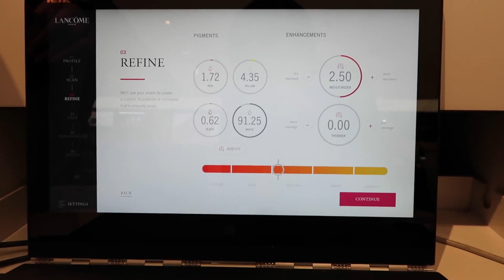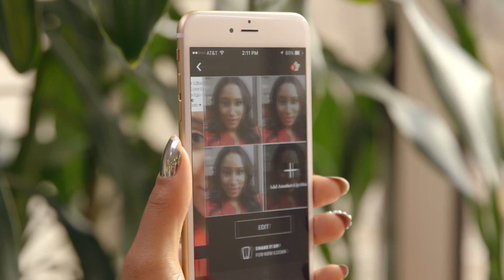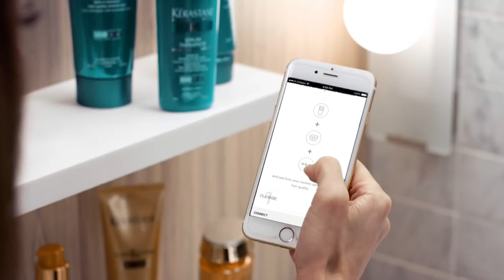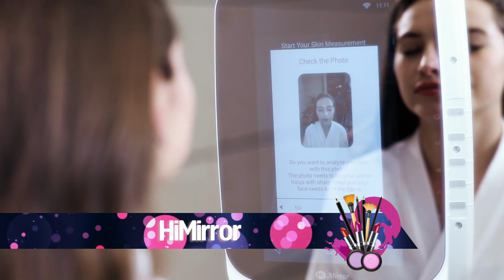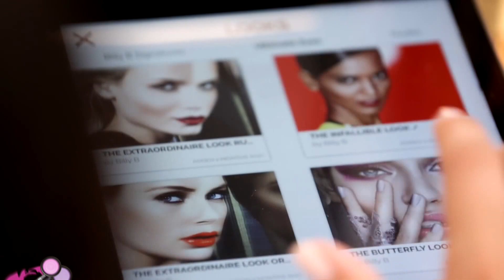Tecnología en la industria de la belleza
La industria de los cosméticos y los productos de belleza están recurriendo a la inteligencia artificial, reconocimiento fácil y aplicaciones 3D para lanzar nuevos productos que están revolucionando todo este rubro con resultados sorprendentes. Te contamos sobre esto en la siguiente nota.